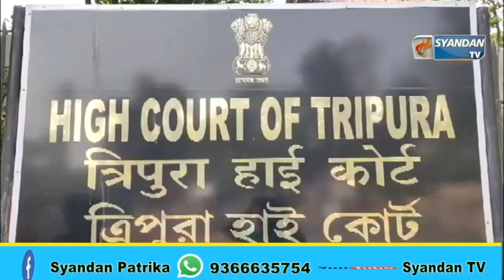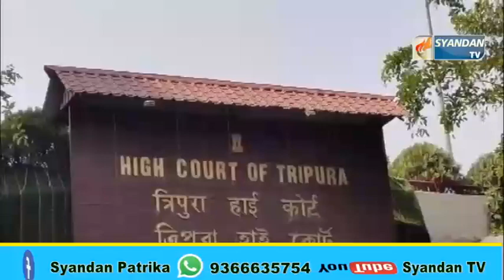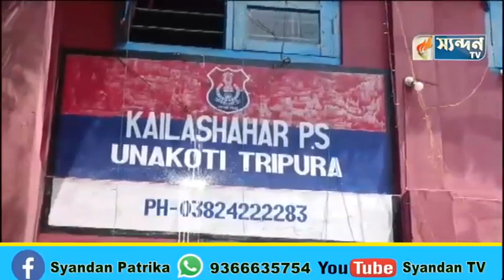NEWS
Social Media Handles:
For any queries do contact